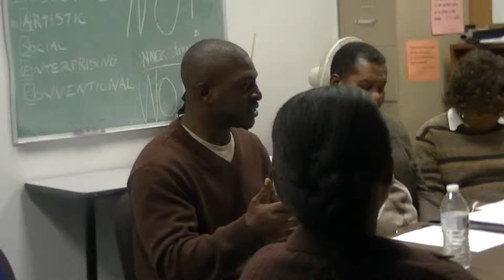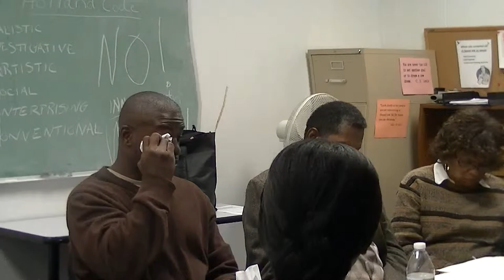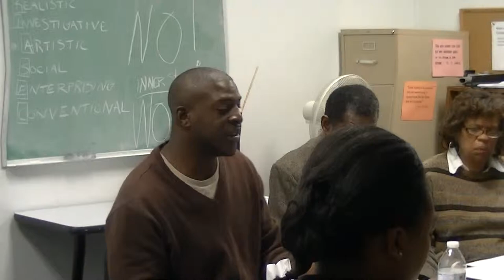Consulting with Project Return (clip 4)